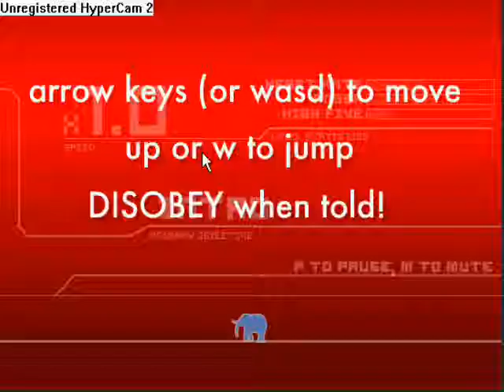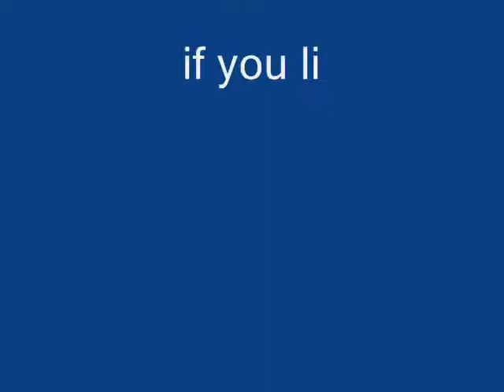obey the game